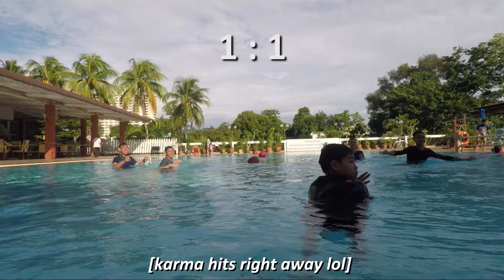PENANG VLOG EP.09 : The Most Annoying Volleyball Game Ever!! lol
🎼Intro: TWICE / Heart Shaker
🎼outdoors / tired
🎼Outro: WJSN / As You Wish

Uploaded By:
📺ALIFFIMRANTV